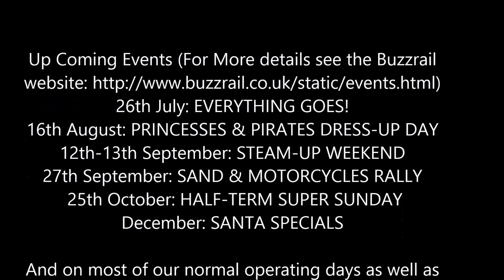LBGNR 80 Beaudesert with 5 Coaches and 116 People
This is Leighton Buzzard's Narrow Gauge Railways number 80 Beaudesert go up the 1 in 25 (4%) gradient known as Marley's Bank with 5 coaches and 116 passengers on the train and it 112hp engine at full throttle.

(For best Enjoyment turn volume right up or wear headphones)